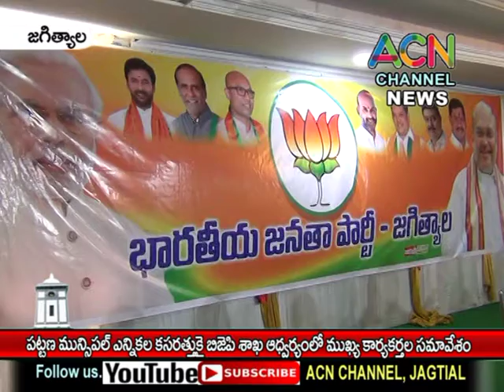జగిత్యాల : మున్సిపల్ ఎన్నికల కసరత్తుపై పట్టణ BJP శాఖ ముఖ్య కార్యకర్తల సమావేశం